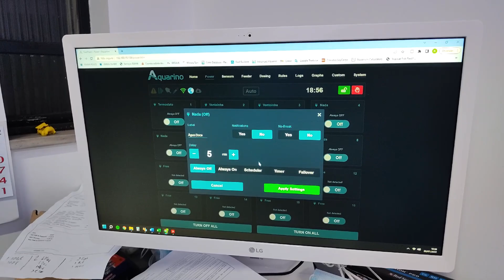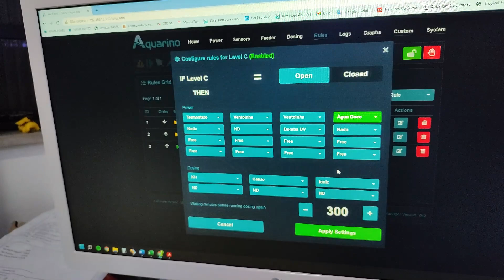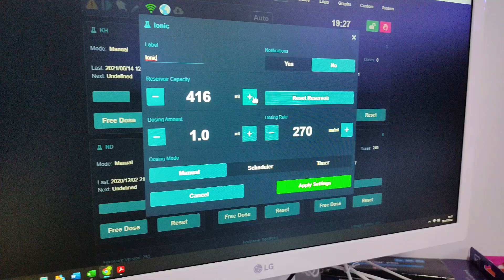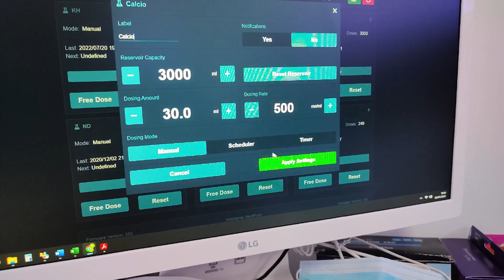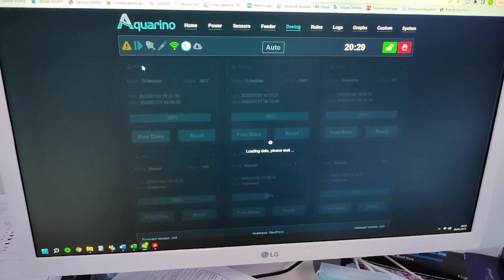Automatizei TODO o Aquário Marinho sem SUBSTRATO! - Bare Bottom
Em mais um vídeo do quadro 'Aquário Marinho de Alto Nível', colocamos o Aquarino e diversos sensores/acessórios para AUTOMATIZAR nosso aquário!

Quer aprender TUDO sobre aquarismo marinho em um curso completo e gratuito? Acesse a playlist Aquário Marinho de A a Z!

Produtos usados na montagem do aquário:

- Display de  80x60x40
- 2x Luminárias Illumaigc xmini
- Substrato Pearl White Sand 0,5 - 1,0 mm ReeFlowers
- Rochas Marco Rocks kit Mr Frag Mounts
- 2x Bomba de Circulação Rossmont Mover M1900
- Bomba de Recalque SeaPro DC 8000
- Controlador de Aquários Aquarino Kit Básico
- Medidor de ORP Aquarino
- Ozonizador Aquarista Amador
- Controle de Reposição de Água Doce Aqua Level Aqualumini
- Mídia Biológica OceanTech Nano Rings
- Mídia Biológica OceanTech Nano Blocks
- Skimmer Red Starfish RS-N 170 PLUS
- Balling Set ReeFlowers (Kh Blend, Magnesium Blend, Calciun Blend e Ionic Balance)
- Ocean Elements para Elementos Micro e Tracos ReeFlowers (Potassium Blend, Potassium Ionide, Strontium Blend, B-Clor e F-Color)
- Controle de Nutrientes ReeFlowers (Bacteria Feeder, Bio Clean 2 e 3)
- Antioxidante para Peixes Znac ReeFlowers
- Kit de testes Colombo para Aquário Marinho
- Incentivador biológico Colombo Bacto Start
- Linha de Rações Tropical (Marine Power LPS e SPS Food, FD Brine Shrimp, Softline Marine, FD Calanus, Bionautic Flakes e Granules)

O quadro 'Aquário Marinho de Alto Nível' visa mostrar diversos aquários marinhos, pequenos e grandes, montados com o objetivo de ter os animais mais caros, mais sensíveis e mais desejados do aquarismo marinho.